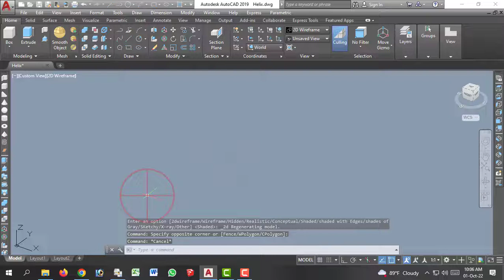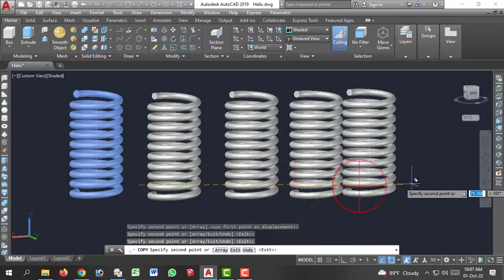How to draw 3D Spring by AutoCAD , How To Use Command Helix.